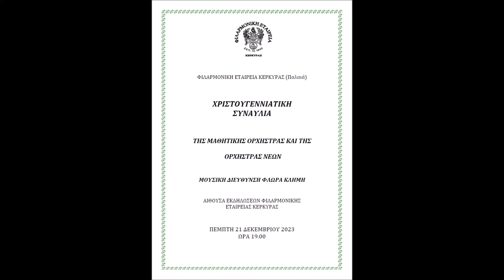ΦΕΚ Χριστουγεννιάτικη Συναυλία Μαθητικής Ορχήστρας 21.12.2023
Φιλαρμονική Εταιρεία Κερκύρας (Παλαιά)
Χριστουγεννιάτικη Συναυλία της Μαθητικής Ορχήστρας 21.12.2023
Μουσική Διεύθυνση: Φλώρα Κλήμη
Αίθουσα Εκδηλώσεων ΦΕΚ
Λήψη: Θεόδωρος Λάκης
ΦΙΛΑΡΜΟΝΙΚΗ ΕΤΑΙΡΕΙΑ ΚΕΡΚΥΡΑΣ